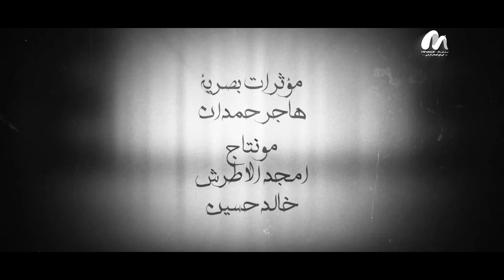النبي_قبل_النبوة | أربعون عاما عن حياة سيد الخلق | الحلقة 5